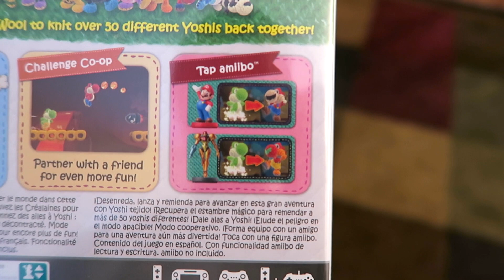David's Tech Haul: Yoshi's Woolly World, amiibo Level End Display & More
• Yoshi's Woolly World and amiibo

• amiibo Level End Display
 - Raymond